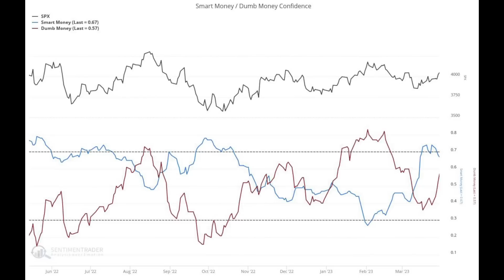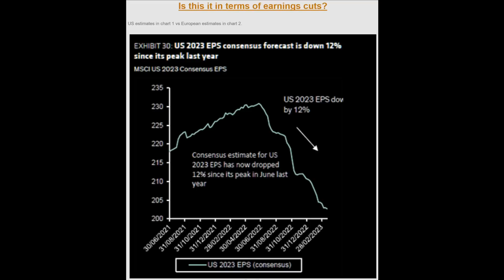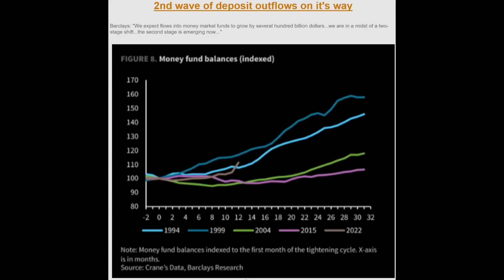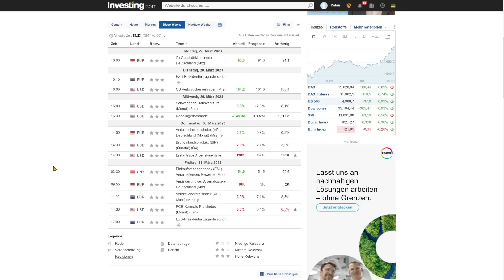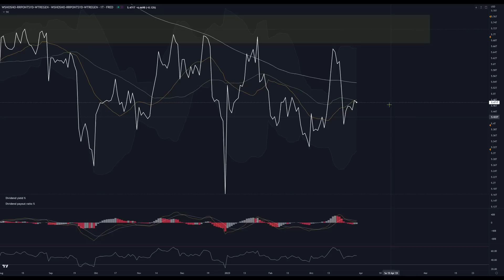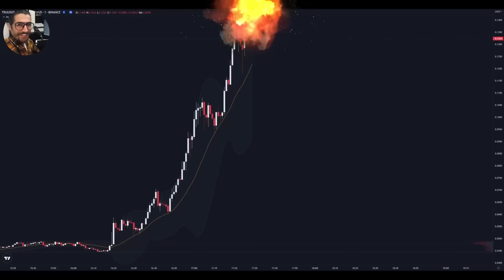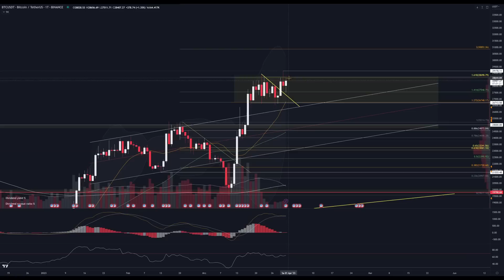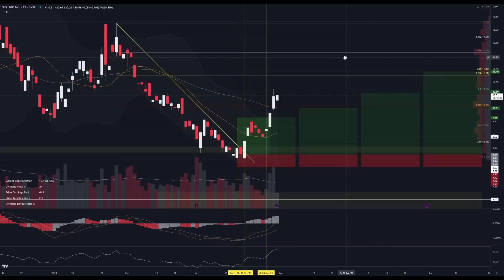AKTIEN - NIO - C3 AI - Short Squeeze läuft.. Gewinne mitnehmen ?! Natural Gas BREAKOUT !? Nasdaq DAX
Wir sehen einen weiteren Tag mit stark steigenden Kursen im sp500 und im nasdaq und auch der dax zeigt weiter Stärke!
Die Anstiege nehmen durchaus extreme Formen an und so manch einer fragt sich, ist nun vor dem Wochenende Zeit, Gewinne mitzunehmen..?

👉🏻Werde 10xMEMBER und erhalte für nur € 4.99/Monat Zugang zum Premium Bereich im Discord, inkl. täglicher Aktien- und Marktanalysen:

0x38C53700A0a4c5a90667de1Dd16EE1BEf3Be24Ad

00:00 Intro
00:13 Makrodaten / Grafiken
10:12 Marktanalys / Charts
31:14 10xMember / Outro